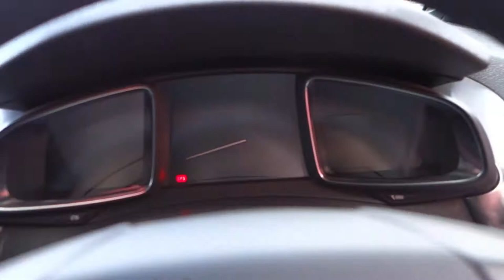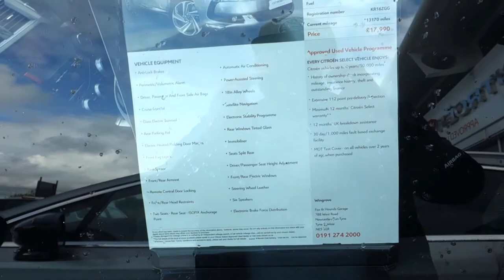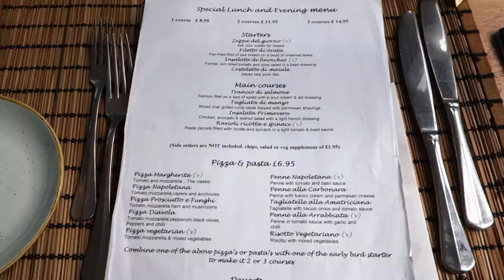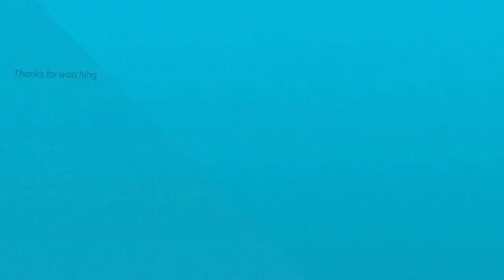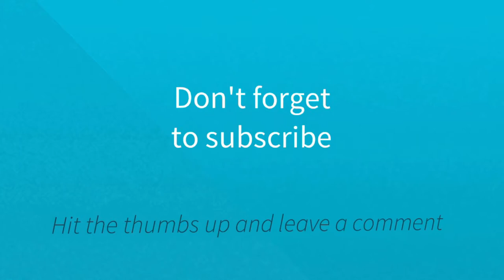Cars, haircuts and a meal at Adriano's Gosforth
In this weekly vlog, I take the car in for some repairs, check out what we might upgrade to in the future and then we all go for a haircut. We then have a meal at Adriano's.